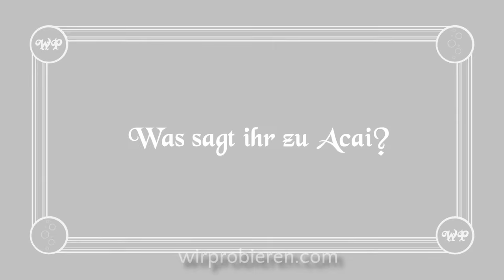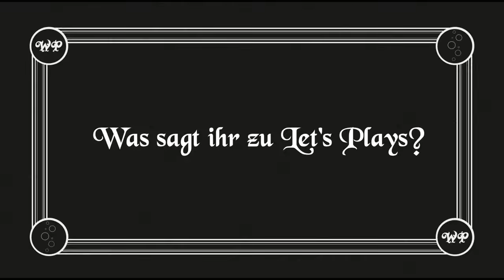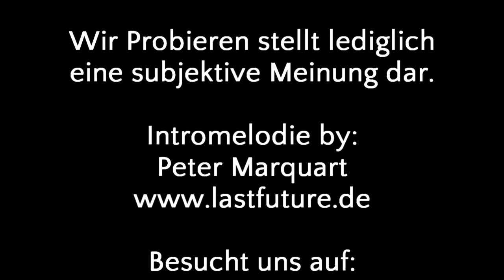Wir Probieren - FAQ #01 Wir beantworten eure Fragen